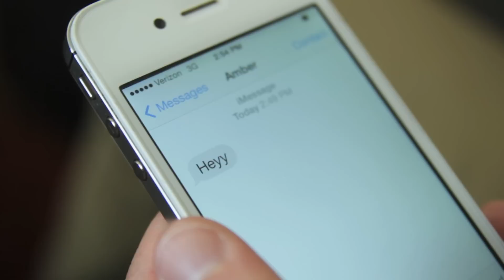Burnt Toast: The Text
Tom tries to figure out the meaning of a cryptic text message from a girl.